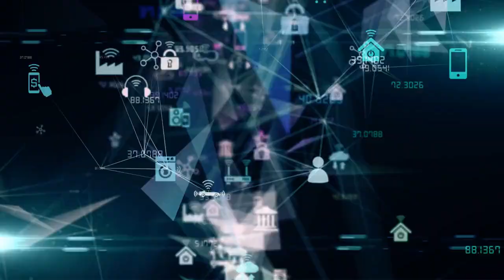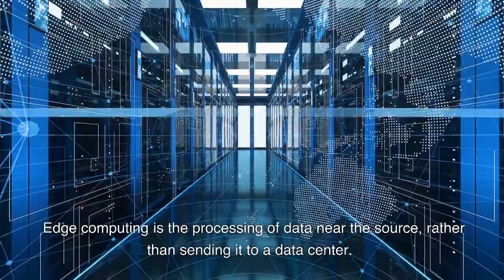2025 Technology Forecast - Technology Predictions For Our World In 2025 - Tech Of The Future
2025   Technology Forecast - Technology Predictions For Our World In 2025 - Tech Of The Future
2025 Technology Forecast - Technology Predictions For Our World In 2025 - Tech Of The Future
2025 Technology Forecast - Technology Predictions For Our World In 2025 - Tech Of The Future

Get ready to embark on an exciting journey into the future of technology! In this video, we unveil the top 10 technology trends that will dominate the scene in 2025. Brace yourself for mind-bending quantum computing, awe-inspiring autonomous vehicles, and cutting-edge blockchain, as we explore the latest advancements and their incredible real-world applications. Discover how these trends will revolutionize our lives, reshape our world, and unlock new possibilities that we never thought possible. Whether you're a tech enthusiast or simply curious about what's in store, this video will take you on a thrilling ride through the fascinating world of technology.